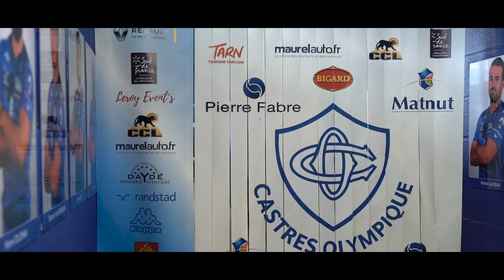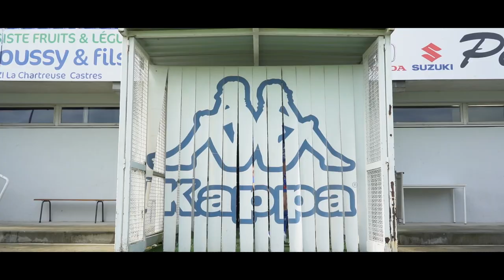On a quelque chose à vous dire...